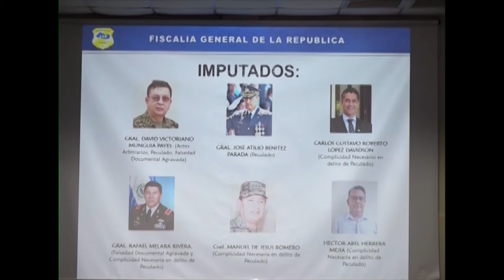Noticiero LPG 20 de agosto: Acusados en caso Centrum quedan en libertad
Los sucesos más importantes del día en el NoticieroLPG: Presidente de la Asamblea Legislativa responde al gobierno: "Solo se necesita una chispa para que incendien este país".

¡Visítenos!